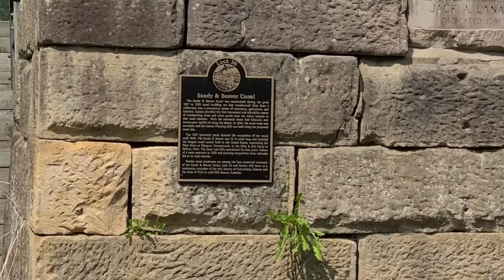Beaver Creek Part 2 Pioneer Village and Lock in the Woods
This episode we traveled to the Pioneer Village during Beaver Creek Days to see a restored Lock and find the one that sits back in the woods . Dan also got to walk around the village and take some pictures .